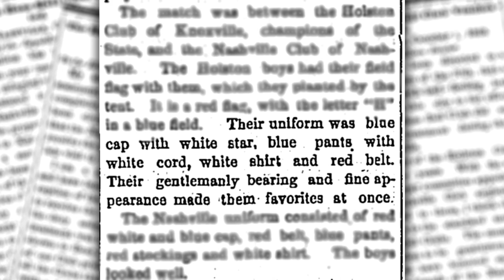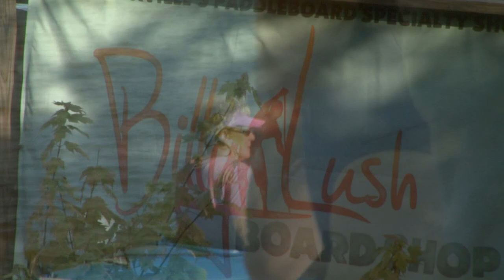Bicycles, Baseball, and Boards | Tennessee Life | Season 5 Episode 5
We talk with pro-cycling champ Jonnie Brown about his big win, watch the Tennessee Association of Vintage Baseball as they play by the rules of 1864, and enjoy getting away in the city on a paddleboard with Billy Lush Boards and Brew.

Tennessee Life showcases the various talents, lifestyles, and peoples of East Tennessee.